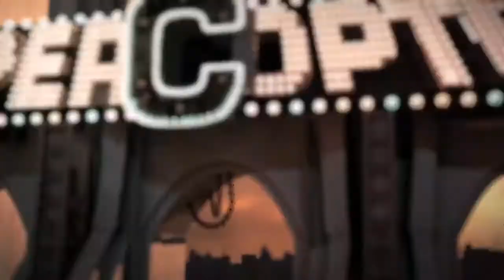8BITS_hd720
DIRECTED BY
VALERE AMIRAULT
JEAN DELAUNAY
SARAH LAUFER
BENJAMIN MATTERN
VOICE TALENT DAVID HENRY GERSON
SOUND DESIGN BY NIKOLA CHAPELLE
AND ALEXANDRE HASLE
SOUND MIX BY NATHAN SENOT, AGM PROD.
ORIGINAL SCORE BY GREGORY SMITH
kickmusic.net
ORIGINAL 8-BIT MUSIC BY YANN VAN DER CRUYSSEN
CREDITS MUSIC IS "MAGICAL 8-BIT TOUR" by YMCK
ymck.net
VOICES RECORDING BY SPACEMAN SOUND